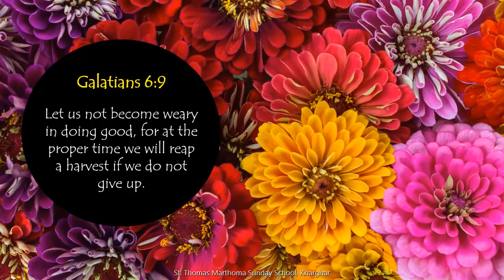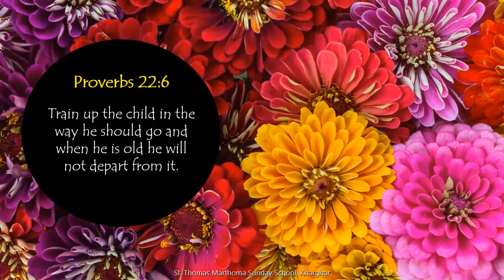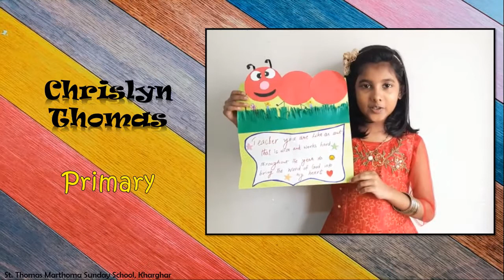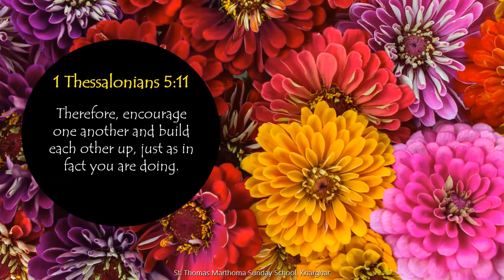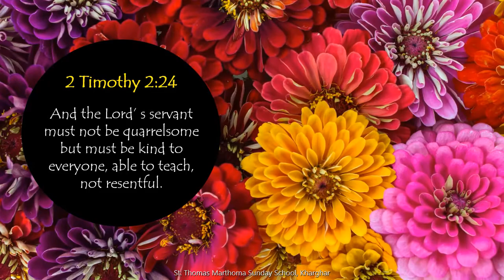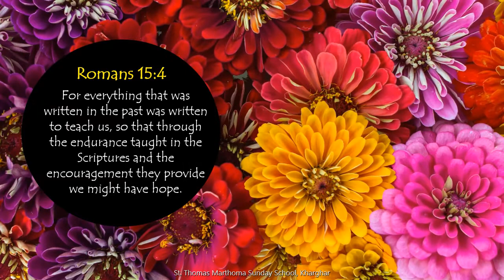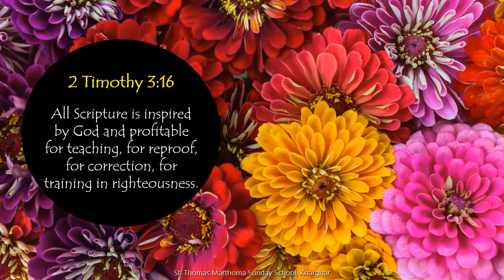Sunday School Teachers Day Celebration by our Students